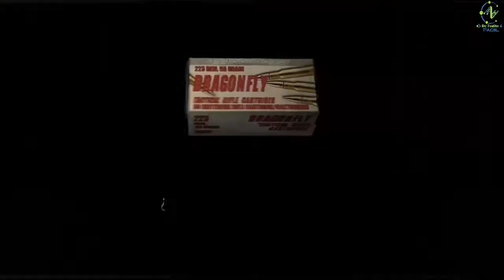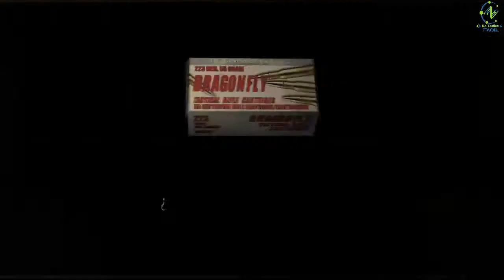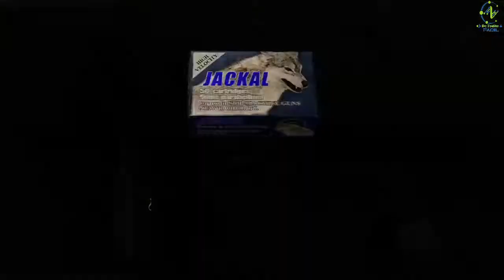Resident Evil 4 Capitulo 1 3